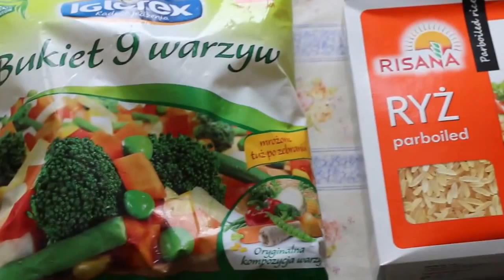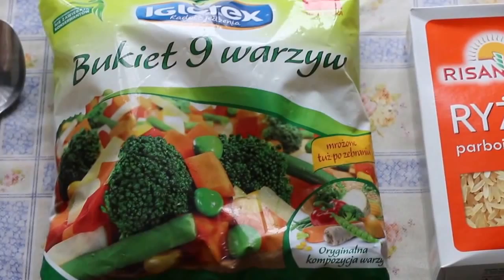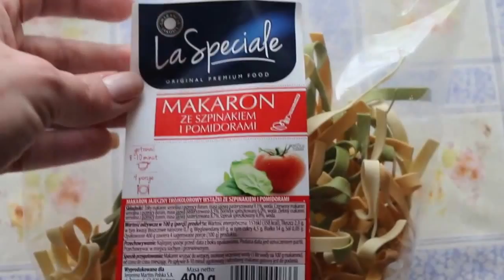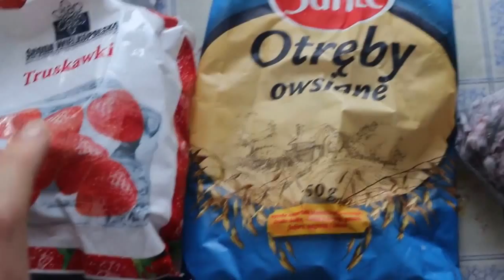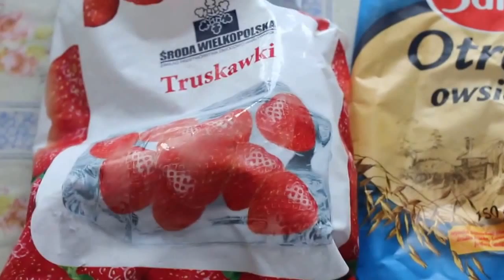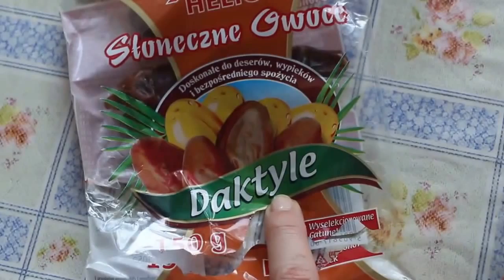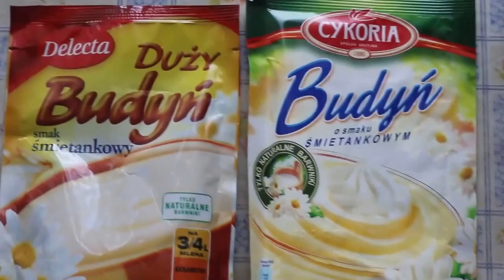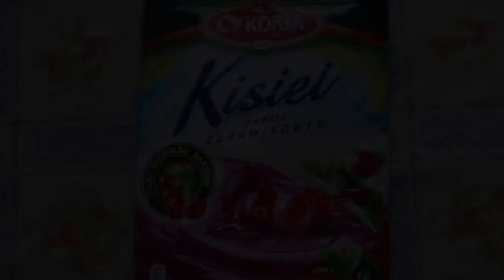#1 | FOODBOOK | CO JADŁAM W CIĄGU DNIA | ODCHUDZANIE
Haj :)
Nie zapomnijcie o kciuku w górę :)
Miłego oglądania :)

Po ustaleniu na skrytkę pocztową mogą paczki, ale!! Tylko wysłane przez pocztę polską. Paczki wysłane kurierem będą zwracane.
Karolina Kowalczyk
62-620 Babiak